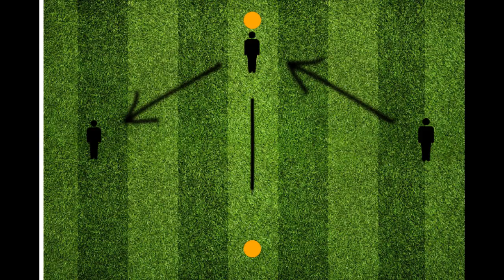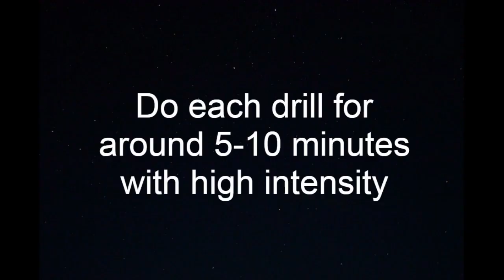Soccer Training Drills - Midfielder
In this Soccer Training Drills - Midfielder video, we should you the best Soccer Training Drills for midfielders. These Soccer Training Drills include turning, passing and agility. Soccer Training Drills for midfielders should include those skills

Soccer Training Drills consists of the best soccer training drills that will improve your football abilities and prepare you for match days. Soccer Training Drills for midfielders consists of Training drills that you help your in-game knowledge for midfielders as it improves your control and turning speed.

Soccer Drills for midfielders are not that complicated and are very easy to follow and understand. It will help in in game or just playing some football with your mates. These drills are designed to help you improve quickly and efficiently for the maximum gain of skill